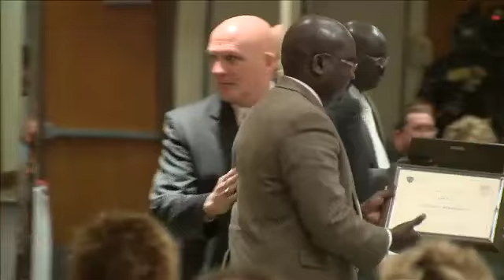Professional Staff Development Certification Awards